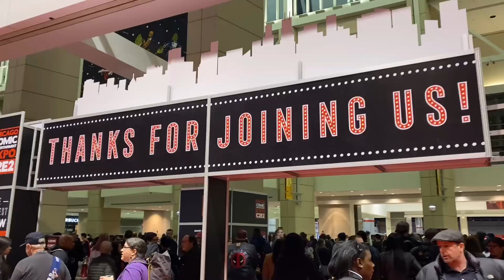Bartman!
Raze shows off the newest addition to his superhero line up with Bartman!